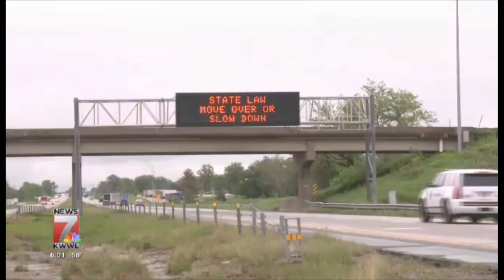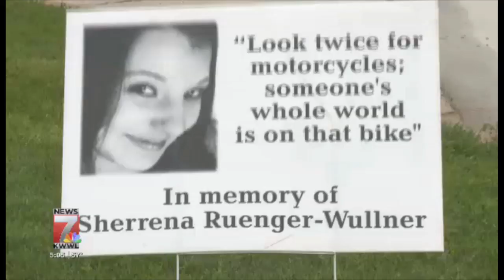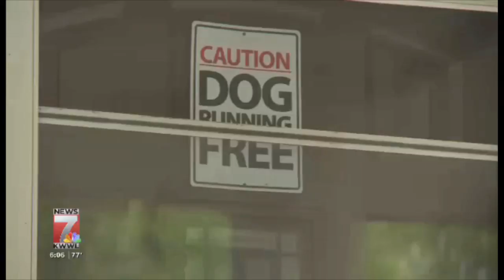MMJ Reporter Reel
I'm currently a bureau MMJ Reporter for KWWL News in Eastern Iowa.
Before stepping in front of the camera I worked for a year and a half as a photojournalist with two bureau reporters in our satellite newsrooms. As a bureau dayside reporter, I cover anything from breaking news, crime, and politics to enterprise feature reporting and special reports.